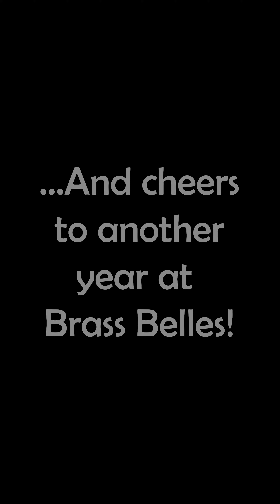Happy New Year! 🎉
Brass Belles 2023 Recap! 💃🥳

We celebrated milestones, conquered challenges, and most importantly, we grew together as a community of fierce, fabulous 💋 Belles.

Here's to the memories created, the strength discovered, and the friendships that soared higher than ever.

From the bottom of our big Belle hearts, THANK YOU ❤️ for making 2023 truly magical.

Here's to another year of reaching new heights in 2024 🤩!